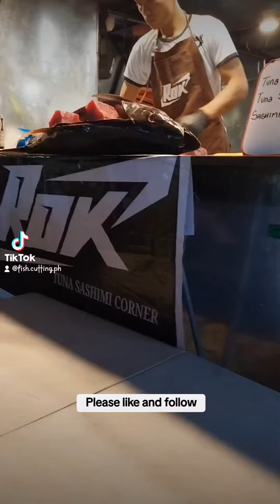Tuna Sashimi Cutting